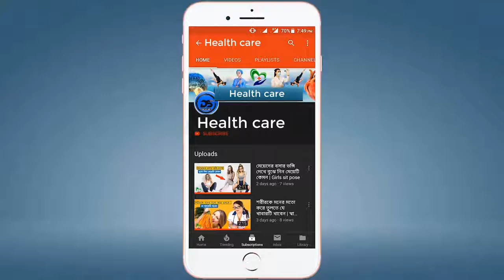২ মিনিটে স্ত্রীকে চরম তৃপ্তি দেয়ার উপায়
হ্যালো দর্শক health care চ্যানেলে আপনাদের সবাইকে স্বাগতম আমার চ্যানেলে আমার এই চ্যানেলের পুরুষ এবং মহিলার ব্যক্তিগত এবং গোপনীয় যত সমস্যা আছে সে সকল সমস্যার খোলামেলা আলোচনা করি সেই সাথে আপনাদের করা কমেন্টের উত্তর দিয়ে থাকি

আমি Doctor Nipa আমার চ্যানেল health care  সাবস্ক্রাইব করুন এবং লাল বাটনটিতে ক্লিক করে সাবস্ক্রাইব করুন এবং বেল আইকনটি টিপে দিন কারণ এই চ্যানেলটিতে আমি প্রতিদিন পুরুষ-মহিলাদের যাবতীয় সমস্যা এবং স্বাস্থ্য বিষয়ক টিপস নিয়ে এবং নানা অজানা তথ্য নিয়ে হাজির হব